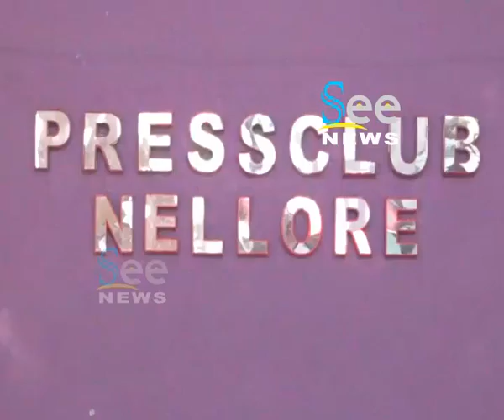SC ST Welfare Sangam Press Meet - See News